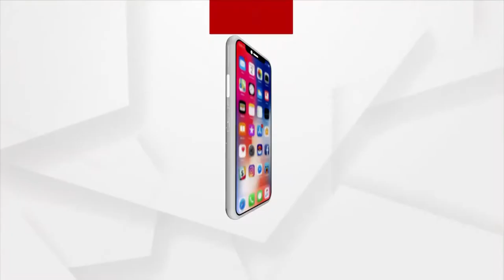ରାସ୍ତା ପାଲଟିଛି ଗୁହାଳ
ଖଲ୍ଲିକୋଟର ରାଜ୍ୟ ରାଜପଥରେ ବୁଲା ଷଣ୍ଢ ଓ କୁକୁରଙ୍କ ପାଇଁ ପାଲଟିଛି ଚରାଭୂଇଁ । ଦିନ ରାତି ମାଳମାଳ ବୁଲା ଗାଈଗୋରୁଙ୍କୁ ରାସ୍ତା ଉପରେ ଦେଖିବାକୁ ମିଳୁଛି । ଫଳରେ ଦୁର୍ଘଟଣା ଘଟିବା ସହ ନଷ୍ଟ ହେଉଛି ସହରର ପରିମଳ ବ୍ୟବସ୍ଥା ।